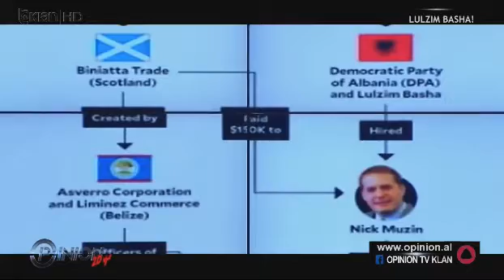NUK KAM PAGUAR ASNJE CENT PER BILETA ETJ